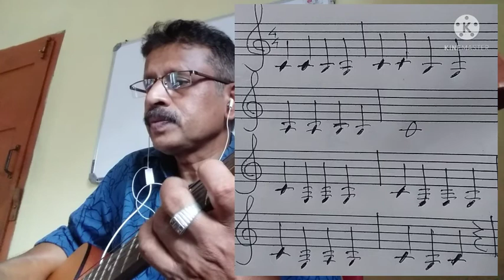My Guitar Tips in Malayalam Part 18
It is published on behalf of Music Nest Guitar society (The First Guitar society in Kerala) Pathanamthitta Kerala "Music 4 peace and help"